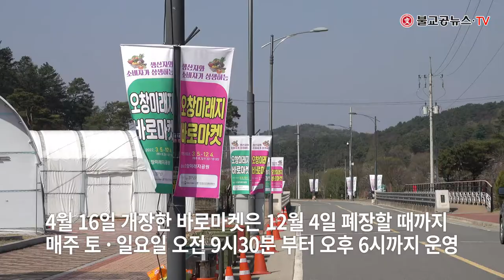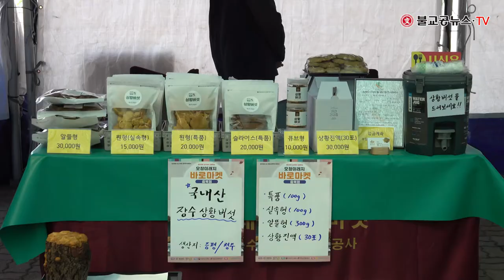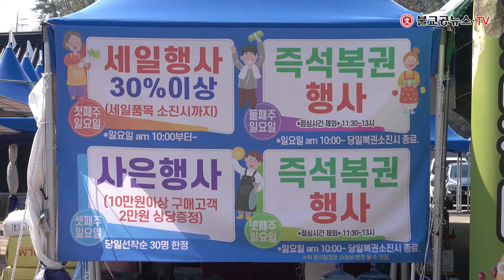오창미래지 바로마켓 개장 - 주말마다 열리는 농산물 직거래장터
소비자와 농민이 상생하는 직거래 장터
4월 16일 개장하여 12월 4일까지 열리는
청주 오창 미래지 바로마켓